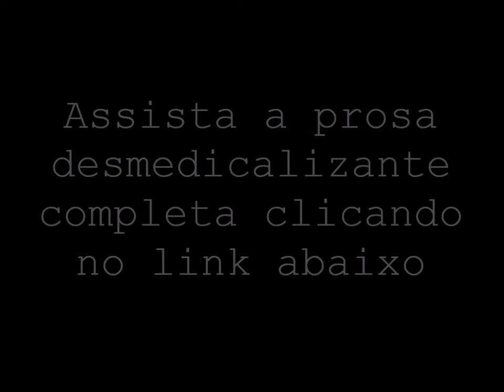prosas desmedicalizantes 1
Prosas Desmedicalizantes
Lygia de Sousa Viégas (FACED-UFBA) entrevista Maria Fernanda Barros (Centro de Informação de Medicamentos - Conselho Regional de Farmácia da Bahia) e Hélio da Silva Messeder Neto (Instituto de Química da UFBA) sobre ritalina, TDAH, escola e a (des)medicalização da vida.